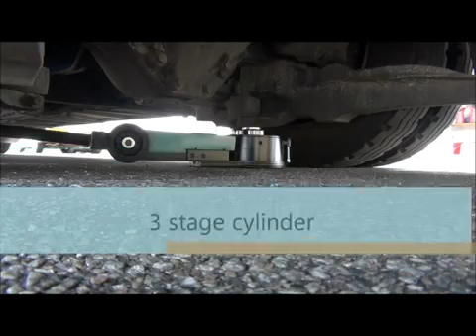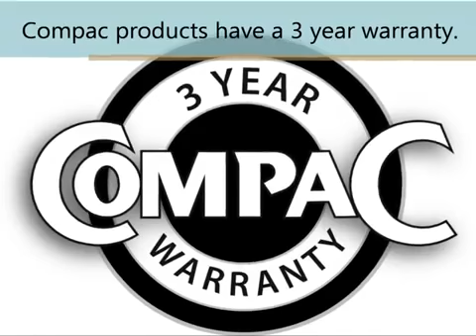Compac A5816 C air hydraulic jack for low buses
Air Jack for buses with low entry height. This compac jack is excellent quality and comes with 3 year warranty. A5816-C available from Butts of Bawtry